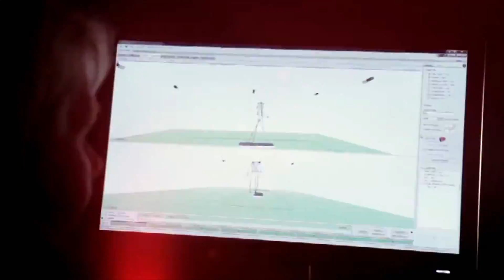Body Builders: the science and technology of bionic limbs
Bionics is moving from sci-fi fantasy to the commercial market. In BODY BUILDERS we reveal the groundbreaking technology driving the new bionic industry.

Future Works features the people doing tomorrow’s jobs today. The series examines the impact of new technology in creating new jobs—and transforming existing ones. It looks beyond the gadgets to reveal what it’s like to work in the emerging industries of the future.